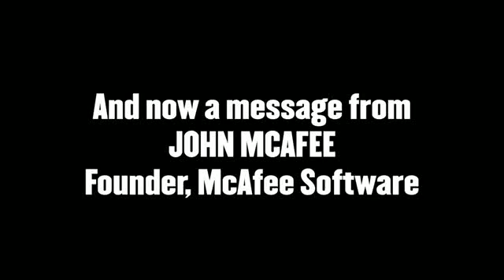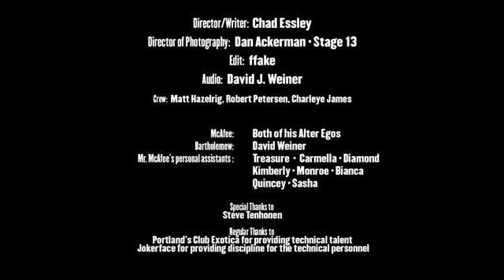Wie deinstalliere ich McAfee Anitvirus? Von John McAfee persönlich!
John ist seit 15 Jahren nicht mehr bei McAfee, aber immer noch bekommt er verzweifelte E-Mails von Benutzern die die Software nicht entfernen können. Jetzt gibt der 67-jährige exzentrische Lebemann höchstpersönlich Hilfestellung.
(Sind UNTERTITEL an?)